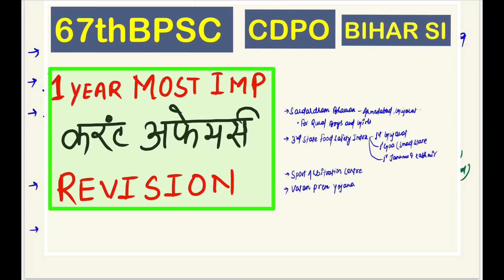67thBPSC Prelims|Last 1 year most important Current affairs revision 2021|BPSC|CDPO|BIHAR SI